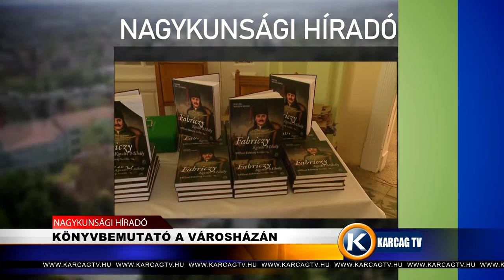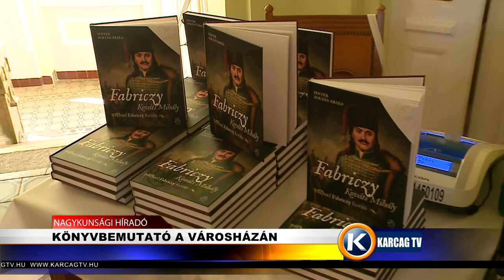Nagykunsági Híradó 20210914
- ELISMERÉSBEN RÉSZESÜLT GULYÁS ZSOLT
- KÖNYVBEMUTATÓ A VÁROSHÁZÁN
- EBOLTÁS KARCAGON